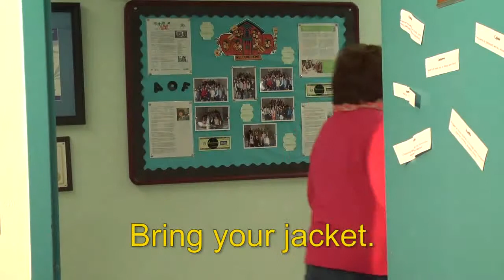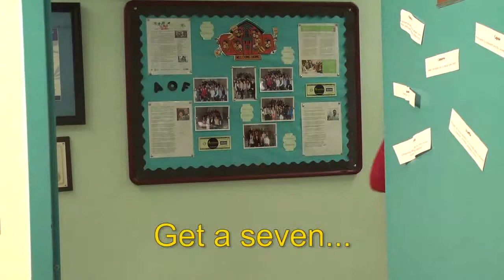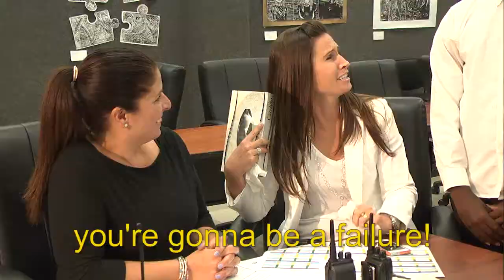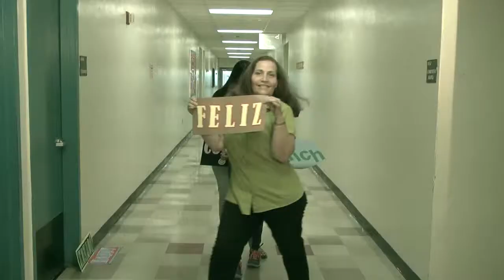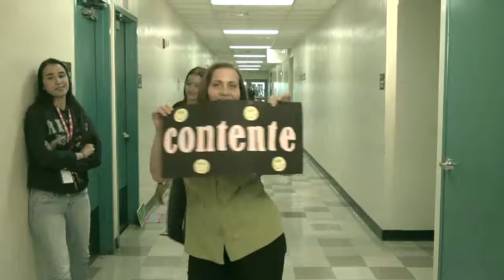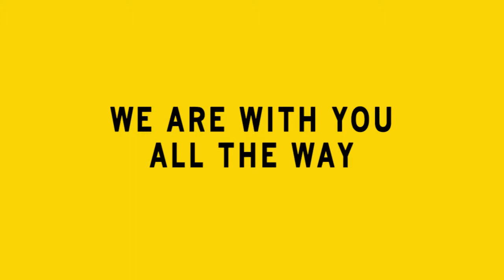40 Days of Testing at The Reef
Coral Reef staff and students are "HAPPY!"